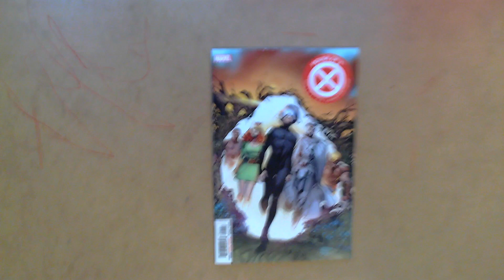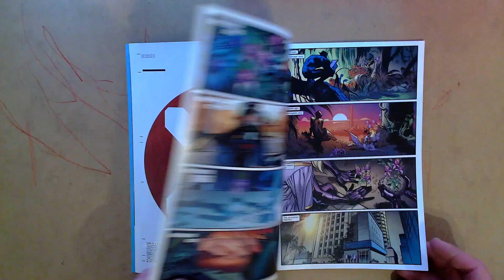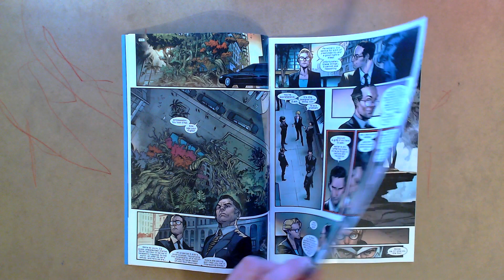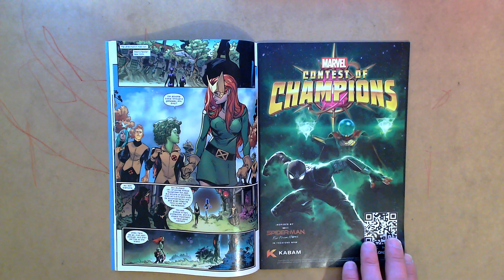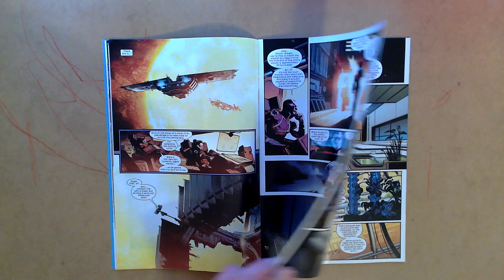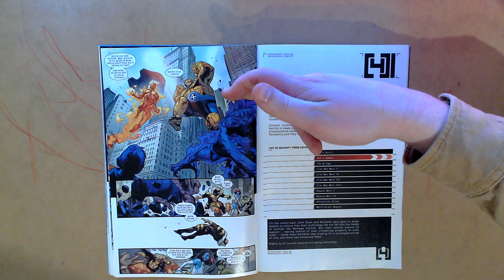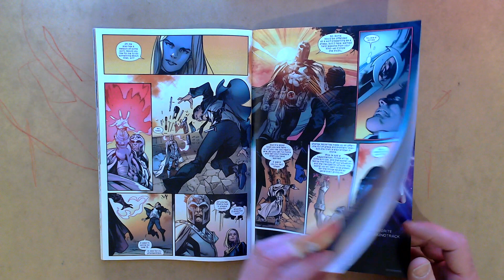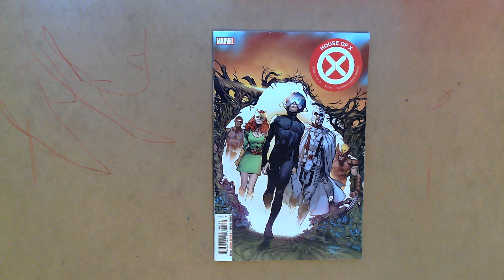House of X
Nog een aflevering teruggevonden van het vorige seizoen.